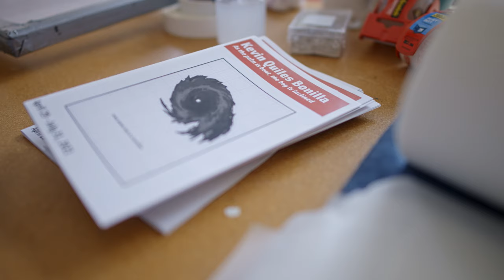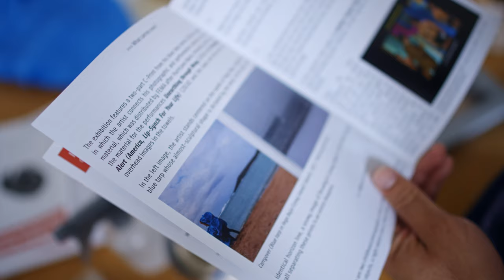Studio Visit - Kevin Quiles Bonilla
Step inside the studios of the Monira Foundation's artists in residence. Learn about their unique processes during these short, intimate conversations with incredible artists as they talk about their ideas and give you special access to the details of their work. Shot by Diego Roque, each video opens the door to worlds unseen before.